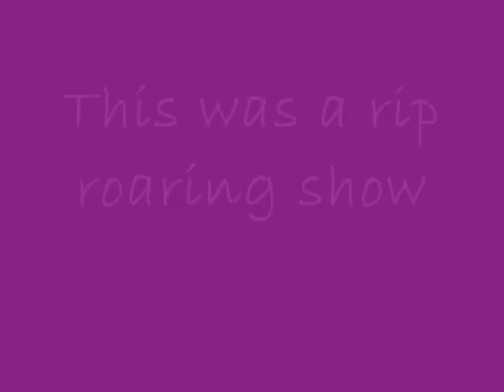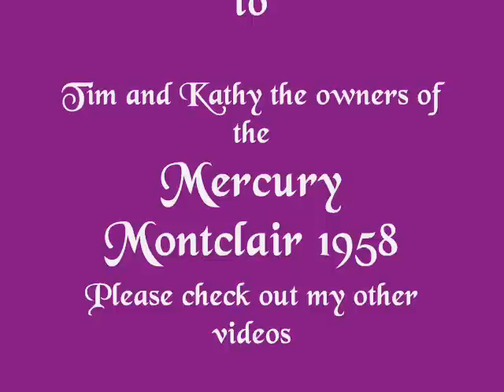Worthing Car Show 2008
This is some of the cars that we took pictures of a Worthing Car show 2008